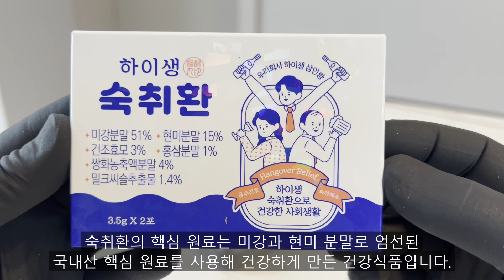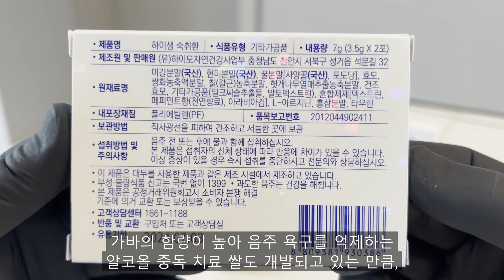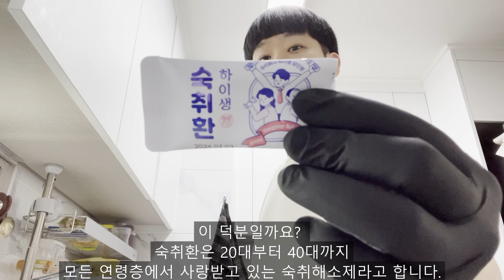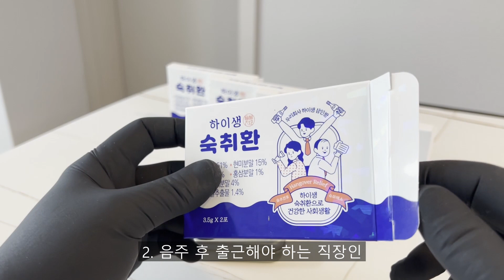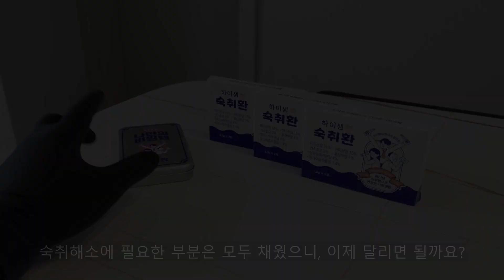술먹기전후 숙취해소법 하이생숙취환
안녕하세요, 네이버 생활건강 인플루언서 공대남편입니다.

오늘은 술먹기전후 숙취해소법 하이생숙취환에 대해 알아보았습니다.